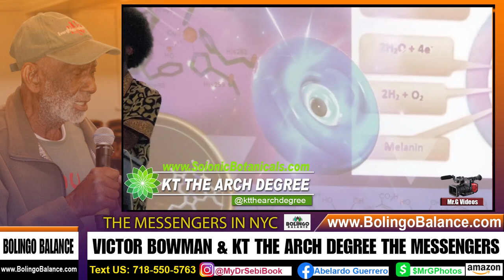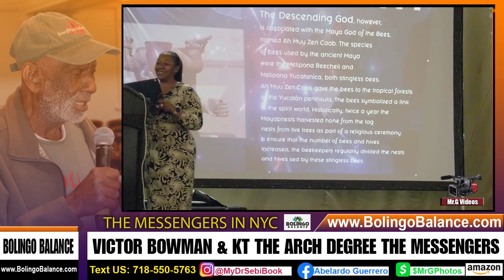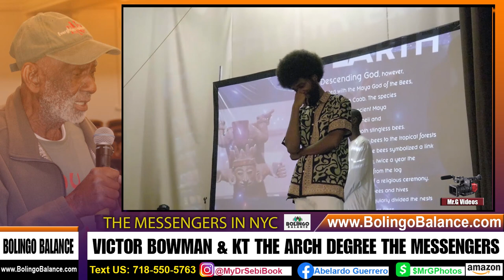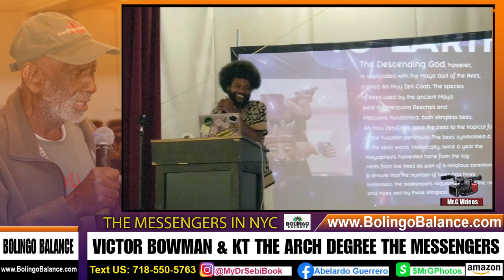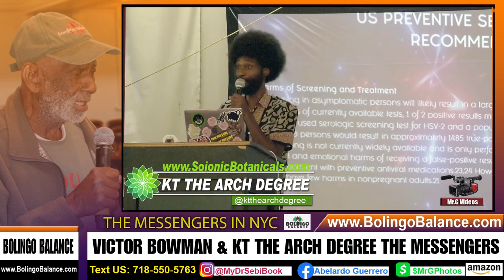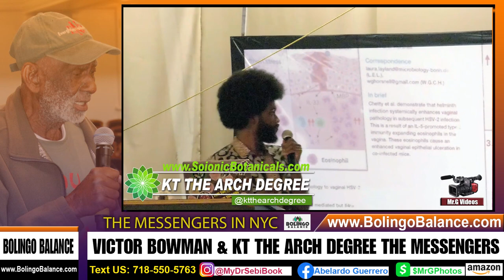The Messengers Dr. Sebi's Victor Bowman & KT The Arch Degree At Brooklyn TempleJuly 24, 2022